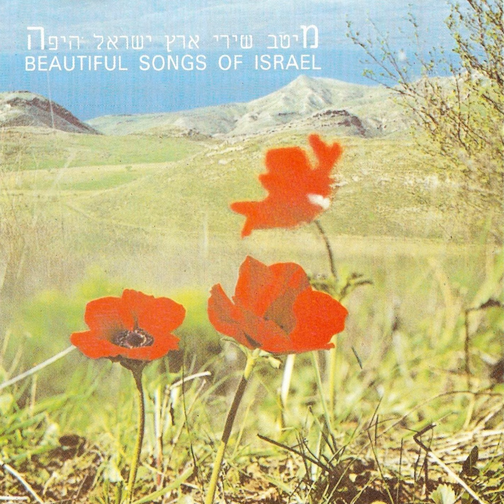הקרן הקיימת לישראל - לחן: יואל ולבה / ביצוע: מיקה עינב (2021)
מילים: לוין קיפניס
לחן: יואל ולבה
פסנתר: גבי ארגוב
שנת הקלטה: 2021

לָנוּ אֶרֶץ חֲמוּדָה,
אֶרֶץ יִשְׂרָאֵל שְׁמָהּ;
מַה יָּפָה הִיא, מַה טּוֹבָה,
אֶת שִׁמְעָהּ מִי לֹא שָׁמַע?
"אַךְ הָאָרֶץ עֲצוּבָה:
שׁוֹמְמָה הִיא, עֲזוּבָה".
אַי-אַי, אַי-אַי, אַי-אַי!
הַשְּׁמָמָה – דָּבָר זֶה רַע,
מִי יָבוֹא, יִבְנֶה, יִזְרַע?
הַקֶּרֶן, הַקֶּרֶן,
הַקֶּרֶן הַקַּיֶּמֶת לְיִשְׂרָאֵל!

אֶרֶץ בָּהּ שָׂדוֹת, גַּנִּים,
הַשּׁוֹפְעִים פְּרִי וּבָר.
שְׂעוֹרָה, חִטָּה, בָּטְנִים,
גֶּפֶן, זַיִת וְהָדָר.
"אַךְ עוֹד יֵשׁ, עוֹד יֵשׁ בִּצּוֹת,
הַקַּדַּחַת מְפִיצוֹת".
לֹא-לֹא, לֹא-לֹא, לֹא טוֹב!
הַבִּצּוֹת מִי יְיַבֵּשׁ,
הַקַּדַחַת יְגָרֵשׁ?
הַקֶּרֶן, הַקֶּרֶן,
הַקֶּרֶן הַקַּיֶּמֶת לְיִשְׂרָאֵל!

גַּם הָרִים בָּאָרֶץ יֵשׁ,
הוֹ, כַּמָּה הֵם גְּבוֹהִים!
עַד לְמַעְלָה נְטַפֵּס –
כָּל הָאָרֶץ שָׁם רוֹאִים.
"אַךְ אֲהָהּ, מִזֶּה שָׁנִים
מְכֻסִּים הֵם אֲבָנִים!"
מִי-מִי, מִי-מִי, מִי-מִי?
יַעַר שֶׁל עֵצִים יִטַּע
אֹרֶן, בְּרוֹשׁ, אַלּוֹן, שִׁטָּה?
הַקֶּרֶן, הַקֶּרֶן,
הַקֶּרֶן הַקַּיֶּמֶת לְיִשְׂרָאֵל!

שֶׁמֶשׁ לָנוּ בַּמָּרוֹם,
מַה זַּכָּה וּבְהִירָה!
הִיא שׁוֹפַעַת אוֹר וָחֹם –
כָּל הָאָרֶץ מַזְהִירָה.
"אַךְ הָאֲדָמָה הַזֹּאת
צְמֵאָה, רוֹצָה לִשְׁתּוֹת".
חִישׁ-חִישׁ, חִישׁ-חִישׁ, חִישׁ-חִישׁ!
מִי לְעֶזְרָתָהּ יָחִישׁ,
מַיִם בַּצִּנּוֹר יַגִּישׁ?
הַקֶּרֶן, הַקֶּרֶן,
הַקֶּרֶן הַקַּיֶּמֶת לְיִשְׂרָאֵל!